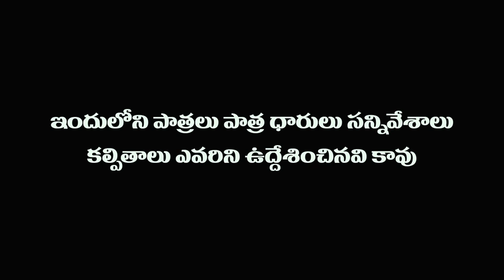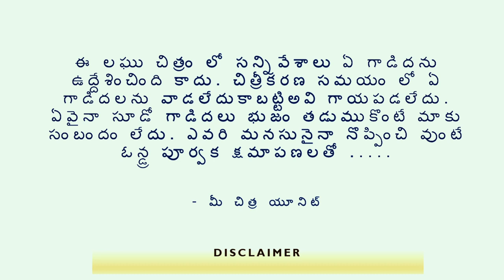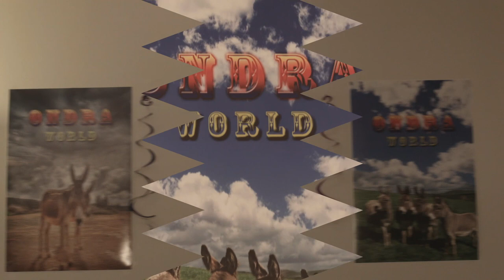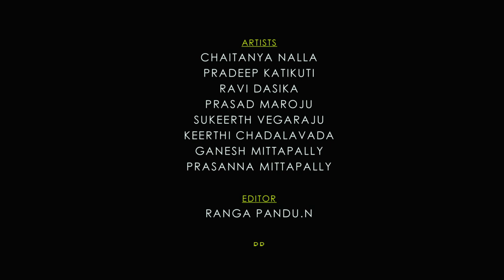Firangi Rambabu | KANCHENU DAATINA GAADIDA | Full Episode | Seventh Hill Entertainment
Firangi Rambabu meets Panche Poornayya and learns a lot about donkeys. Are you ready to learn too?

Cast:
Chaitanya as Firangi Rambabu
Pradeep as Suresh
Ravi Dasika as Panche Poornayya
Prasad M as Disciple
Sukeerth V
Keerthi
Ganesh
Prasanna

Written & Directed by:
Sriram Vegaraju